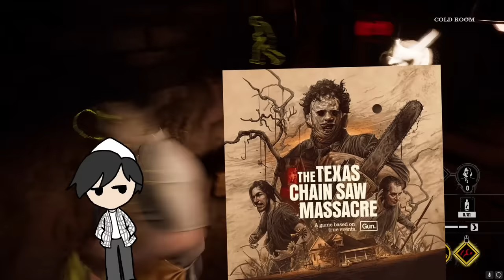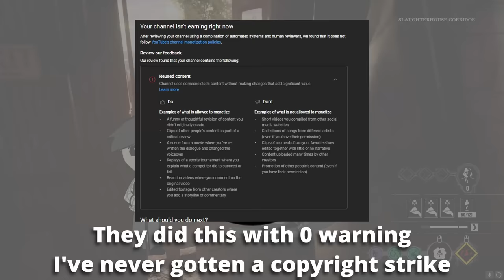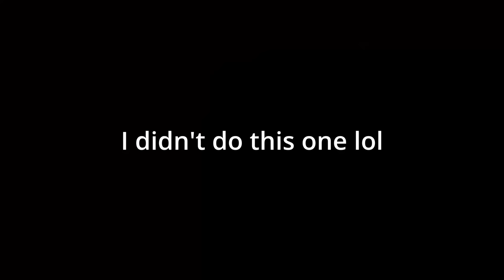The Jerk's Guide To The Texas Chainsaw Massacre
It's fun, but you will destroy it. That is your nature.

Ending Theme: To The Moon | Dundertaptrullen